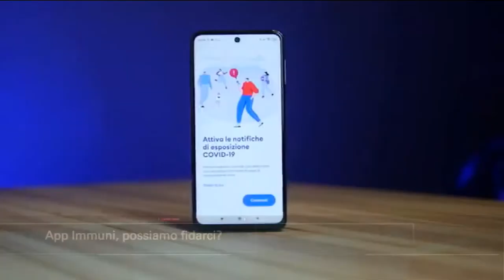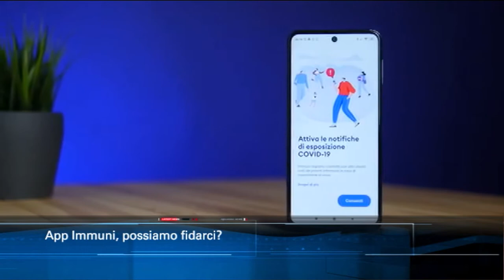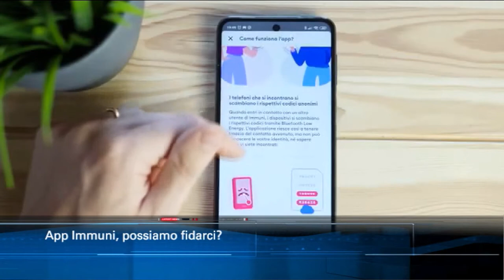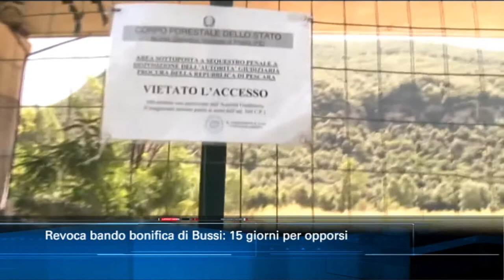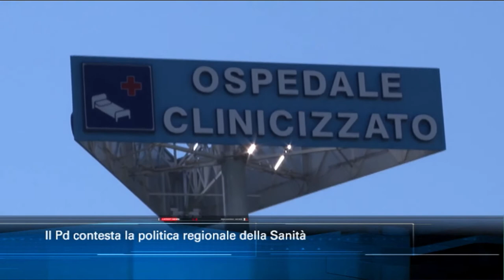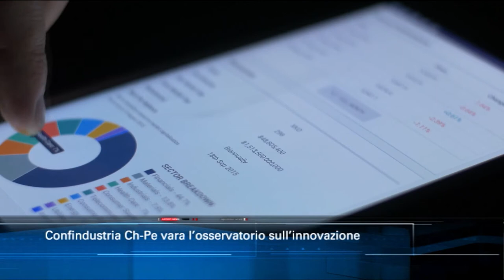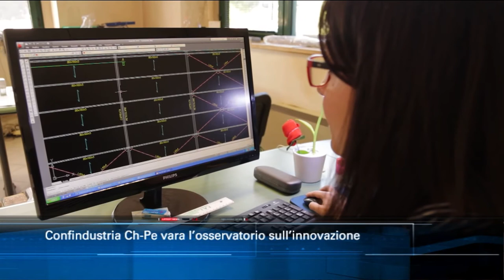TgSei Edizione delle 14 Giovedì 28 maggio 2020